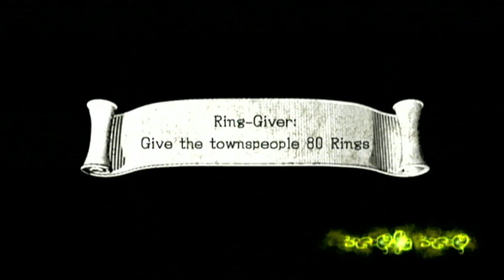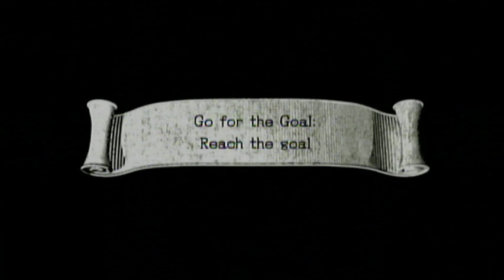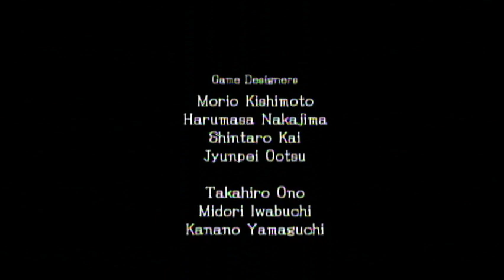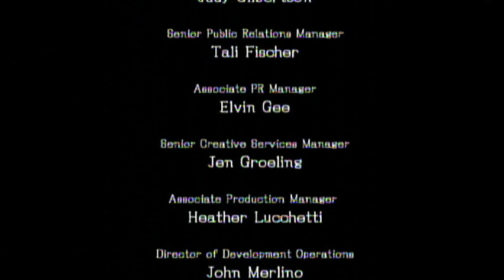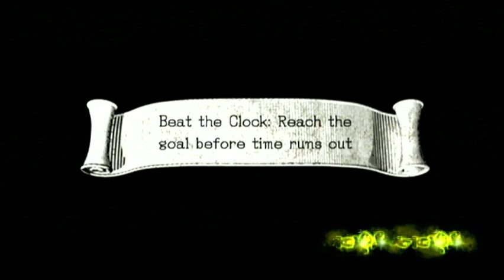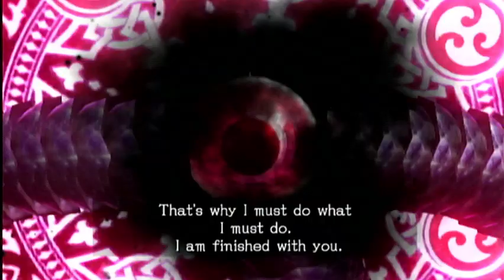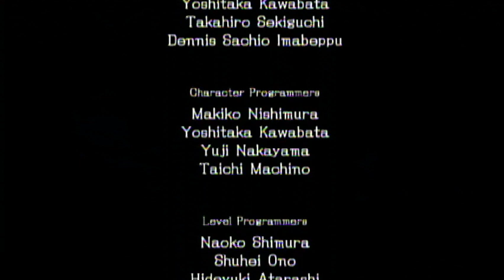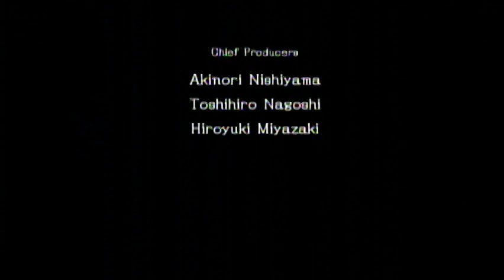[Sonic And The Black Knight Speed Run] 54:02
I got sub 55 :D